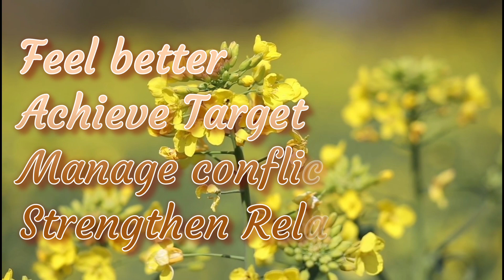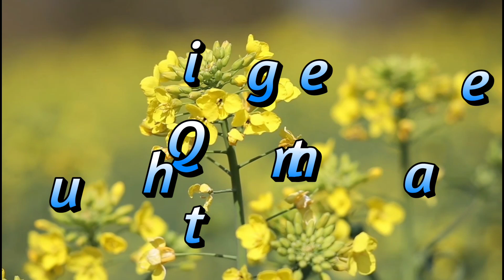ANGER MANAGEMENT. part #3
In the Anger series video,
Video no #3
 "Anger Management",
 I have disclosed useful , informative top 8 Tips to manage Anger.

Next video will be on
 'Is Anger good for you'?